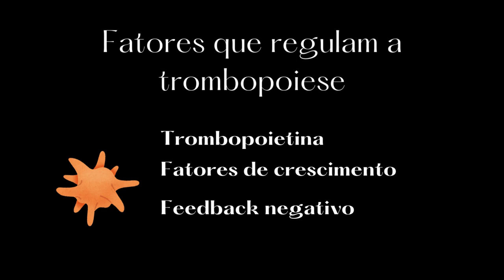Trombopoiese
A trombopoiese é um processo essencial para manter a hemostase, ou seja, a capacidade do corpo de coagular o sangue e controlar o sangramento.